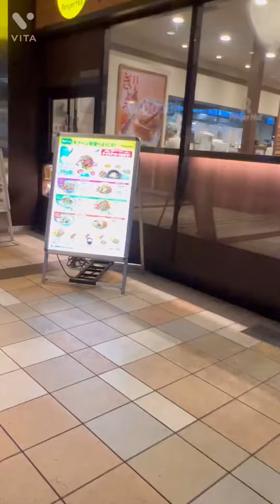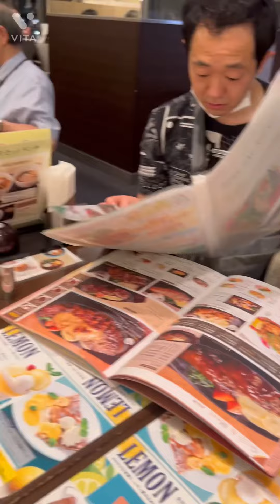Ringer Hut sana kami kakain, naging sa Denny’s Restaurant… (June21’st, 2022)